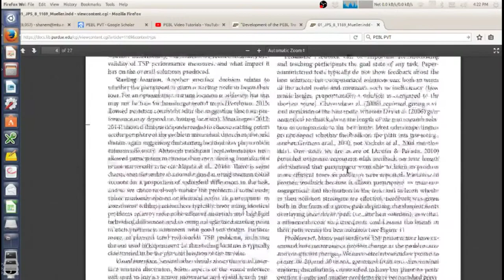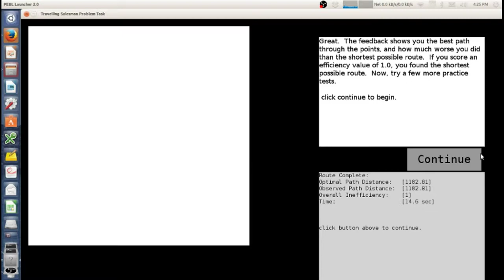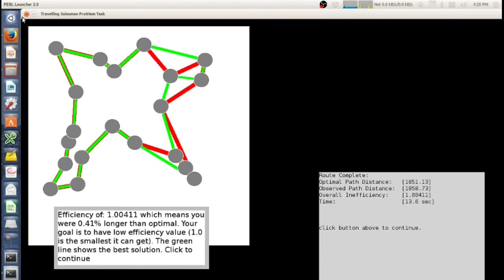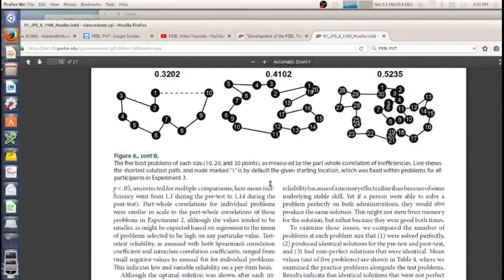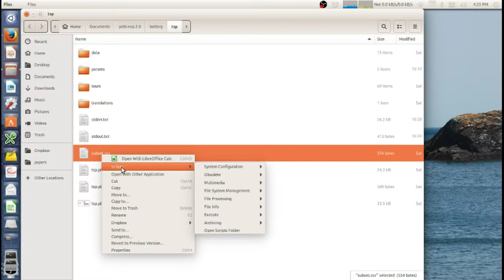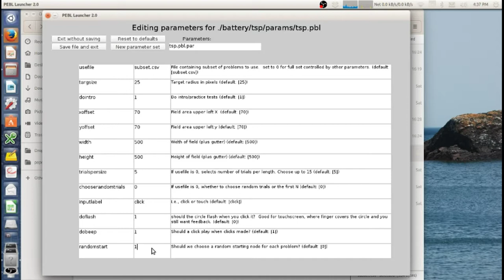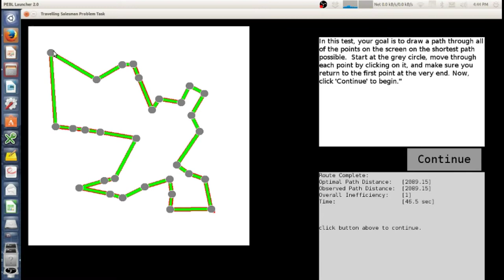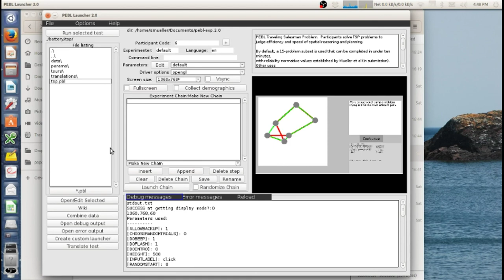PEBL Traveling Salesman Problem Task (TSP)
This is a new task written in PEBL, intended to measure visual planning ability. This video shows and describes the task and the data files produced by the task. The task is available as part of the PEBL Test Battery, a Free platform for running experiments in a psychology laboratory. If you install PEBL, the task is located in battery\tsp directory.